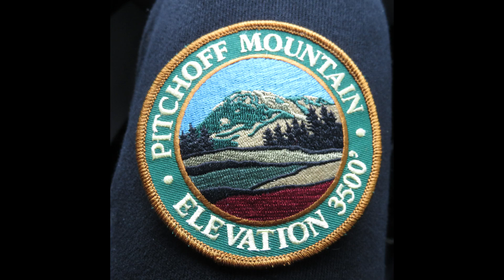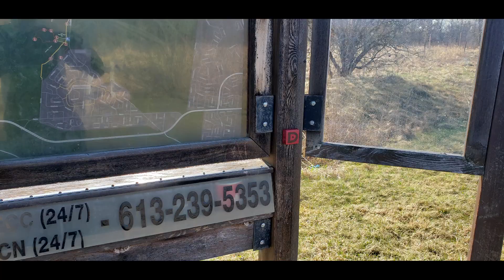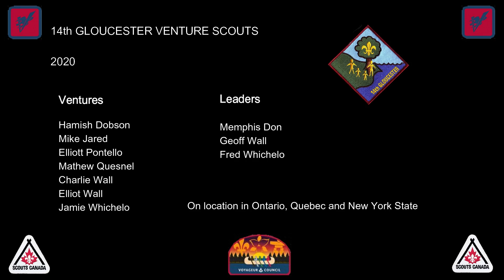Ventures 2020 Overview